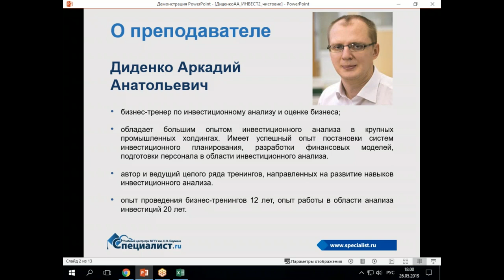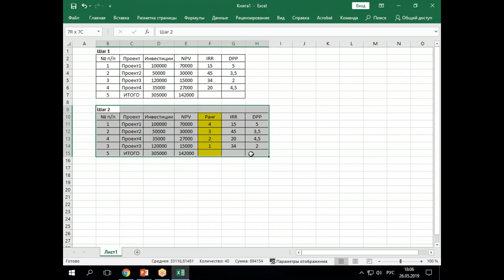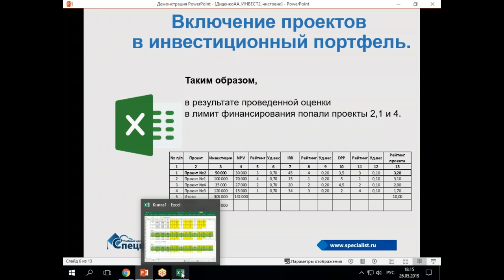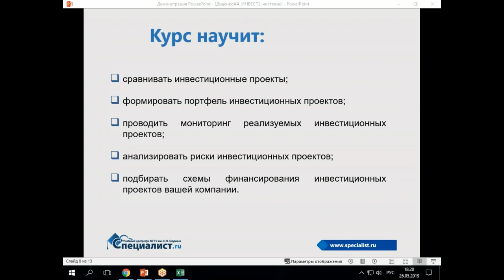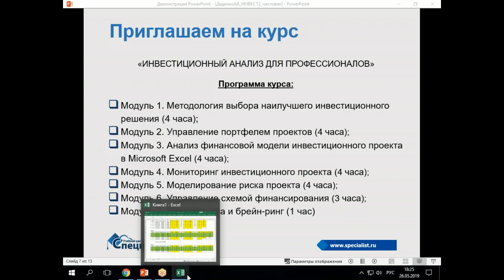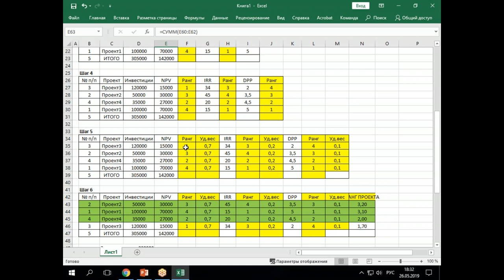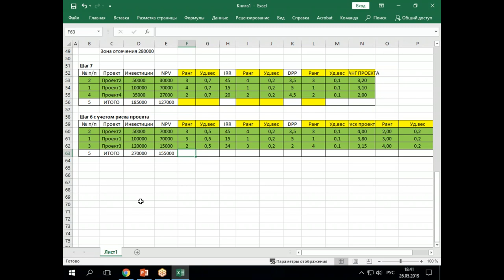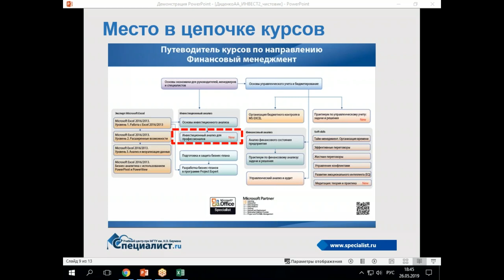Бюджетное ограничение включения проектов в инвестиционный портфель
Вы ознакомитесь с этапами формирования инвестиционного портфеля:
- Определение проектов и показателей для отбора,
- Сортировка проектов по каждому показателю,
- Определение весов показателей,
- Получение ранга проектов,
- Сортировка проектов по рангам,
- Определение величины инвестиций для финансирования портфеля,
- Формирование списка проектов для финансирования.